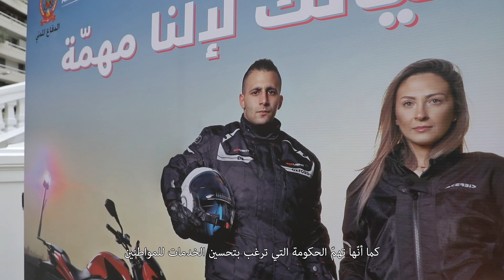Lebanon Moto Ambulance: Efficiency in life-saving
Launch of the Moto Ambulance project: medical motorcycles equipped with first aid kits & trained staff that can arrive quickly in traffic to stabilize victims & deliver quick assistance until regular ambulances arrive. 🚑
The Moto Ambulance project will be deployed in key cities around Lebanon which include Beirut, Tripoli, Saida & Jounieh.